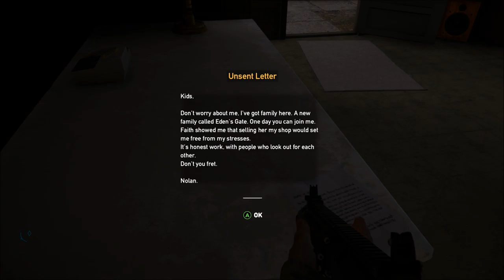Necro plays Far Cry 5 Pt 33 The Beast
With the adventue continuing we go after more cult outposts and a myseterious creature created by the cult